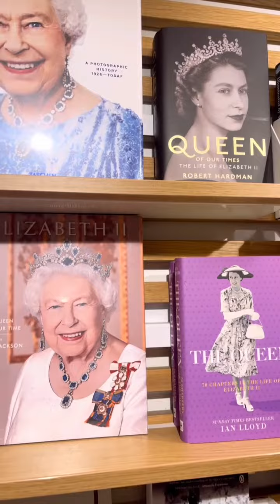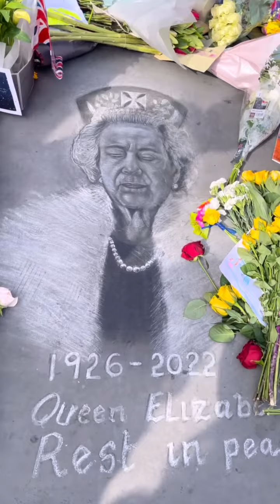Queen Elizabeth II Farewell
My sincere tribute to Her Majesty Queen Elizabeth II.